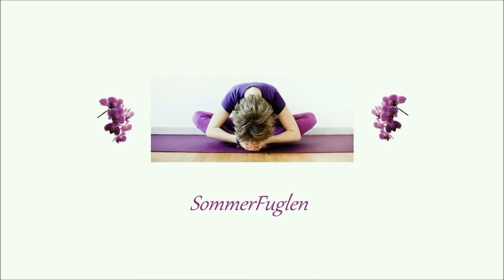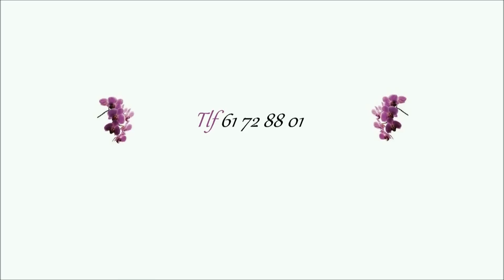Hel og halv sommerfugl